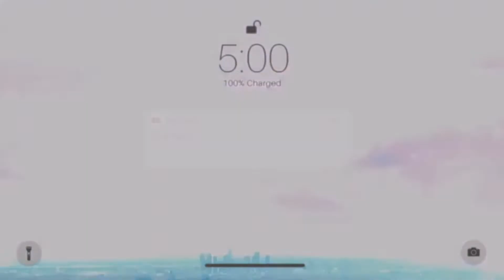Watch this video before you go to law school!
Hey everyone! My name is Davida and here I just go over law and try to make it simple and fun.This video is for students, because I’m sure law school or not , everyone wants to get good grades !

Bible verse of the week 💕-
“In their hearts humans plan their course, but the Lord establishes their steps.”

Tags - learning, how to get good grades, get all a’s, watch this video before you go to law school, going to law school, educational, good grades, how to be smart ,